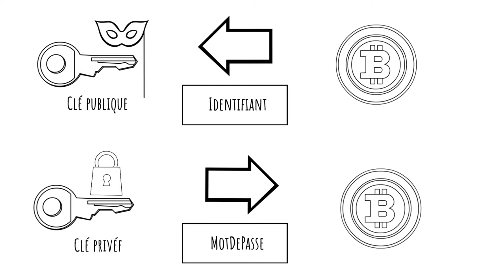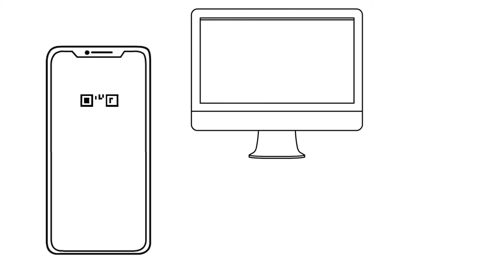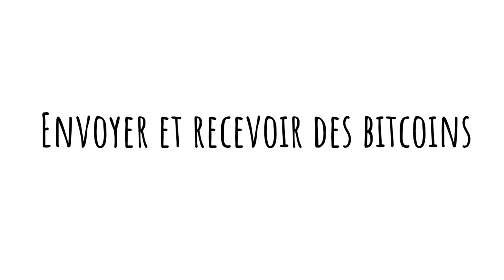Clés, portefeuille et transactions - Doodling Bitcoin #5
Le portefeuille Bitcoin est votre porte d’entrée au réseau Bitcoin. C’est ce logiciel qui vous permettra d’envoyer et de recevoir des bitcoins. Il conserve pour vous les clés qui font office d’identifiant et de mot de passe sur le réseau.
Écrit et narré par David St-Onge auteur du livre Tout sur Bitcoin